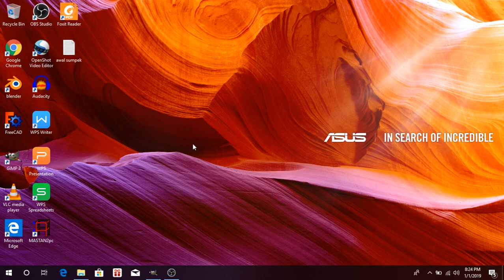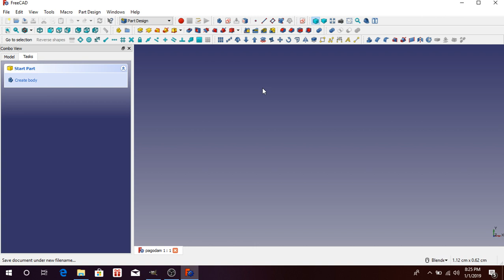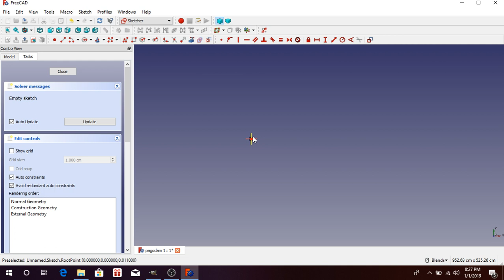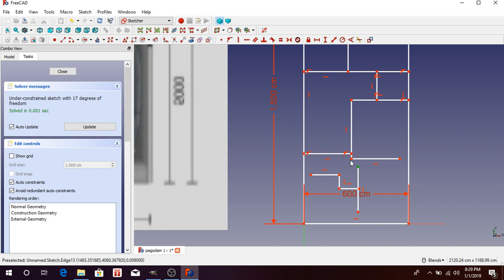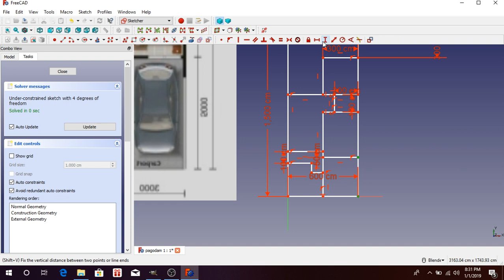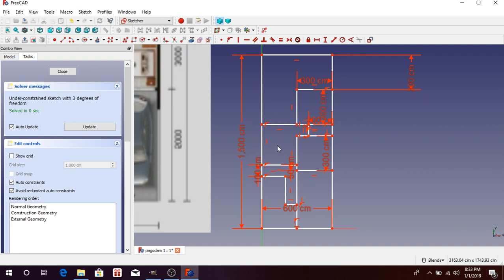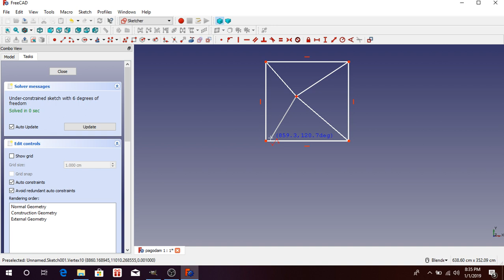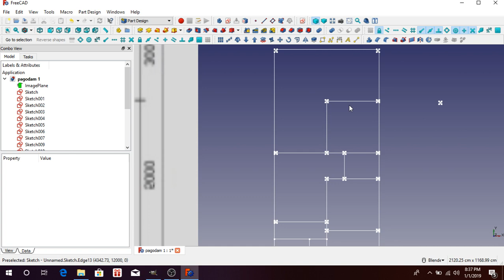How I start my new 2d house project in freeCAD : tutorial part.1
bagaimana memulai project 2d baru pada freeCAD : tutorial part.1

pada video ini kami coba menjelaskan bagaimana kami memulai sebuah project arsitektur menggunakan software opensourch freeCAD, di mulai dengan mempersiapkan file yang akan di gunakan dalam penggambaran desain denah arsitektur